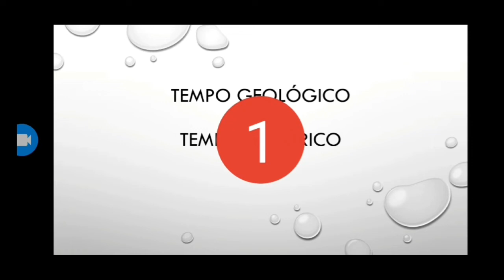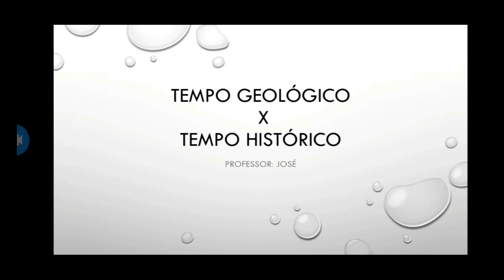Tempo Geológico X Tempo Histórico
Neste vídeo vocês vão entender qual é a diferença de tempo geológico de tempo histórico.